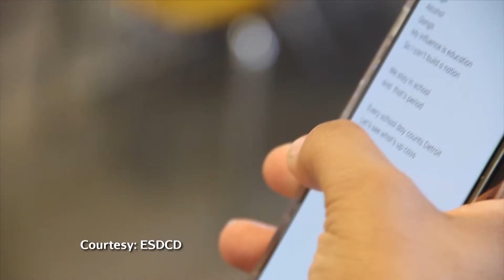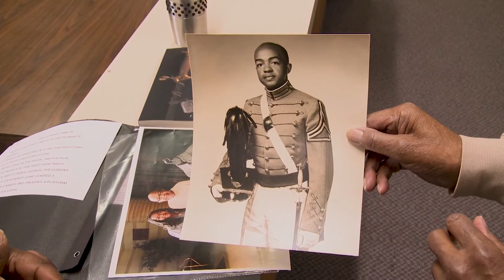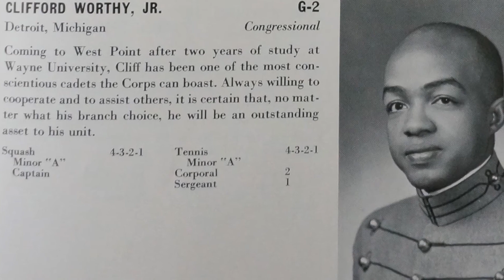Every School Day Counts Detroit/The Black Knight | American Black Journal Full Episode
the Every School Day Counts Detroit campaign is part of a national initiative to combat chronic student absences, which tend to peak after spring break. The campaign includes a citywide student-to-student "challenge" demonstrating reasons to be engaged and present at school.  Plus, Wayne County Prosecutor Kym Worthy and her father Clifford talk with Stephen about Clifford's new autobigraphy detailing the segregation and other struggles he experienced at West Point and in the Army. Episode 4719